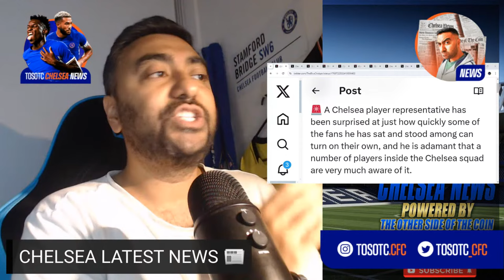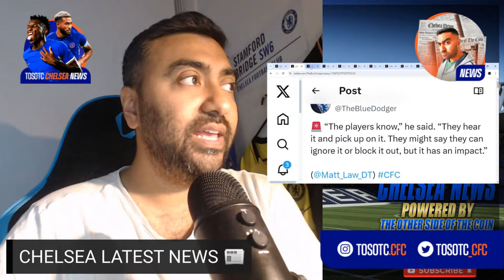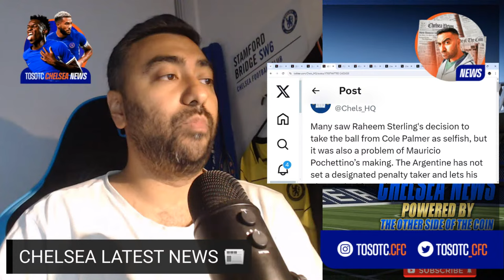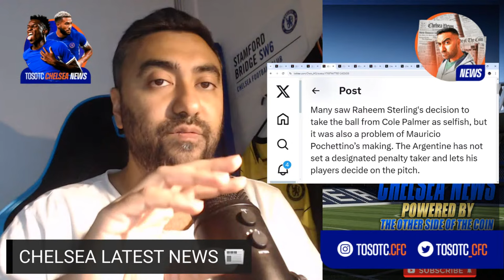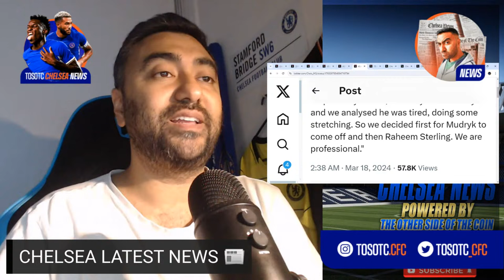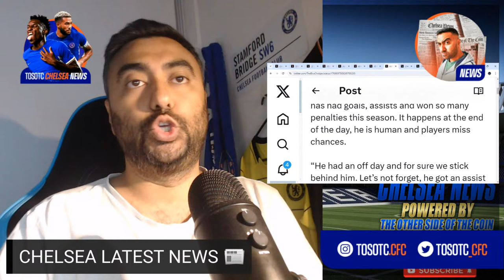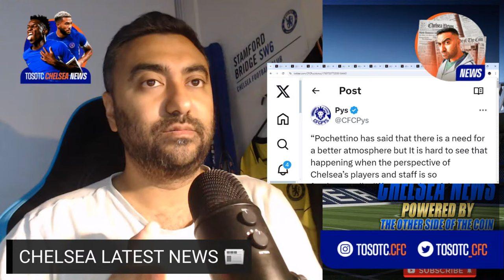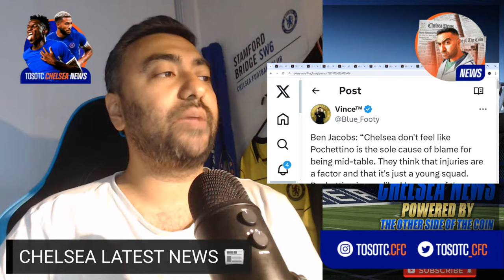Chelsea Fans Being BLAMED For Raheem Sterling's POOR PERFORMANCES?! Poch DEMANDS Better Atmosphere!!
Ben Jacobs: “Chelsea don't feel like Pochettino is the sole cause of blame for being mid-table. They think that injuries are a factor and that it's just a young squad. Pochettino is very liked by many of the squad.

I think, therefore, Behdad Eghbali, Todd Boehly, the wider ownership and co-sporting directors, Laurence Stewart and Paul Winstanley, will think long and hard before making a change unless their hand is just so forced by a string of poor results between now and the end of the season. So, nothing is predetermined with Pochettino."